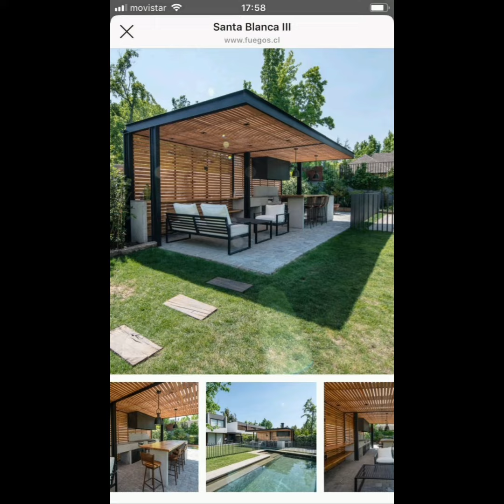Top 20 Home garden landscaping ideas|backyard garden design|frontgarden 2023